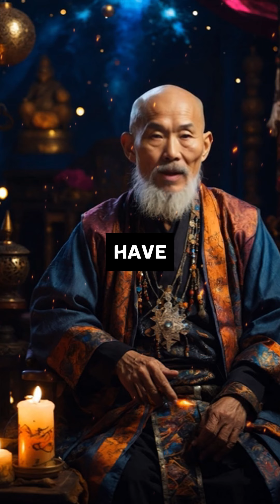THE HOUR OF DISCOVERY IS APPROACHING!